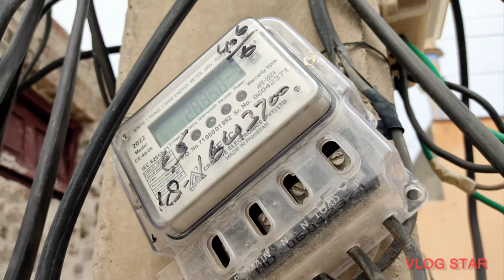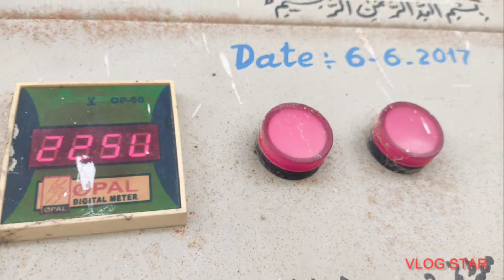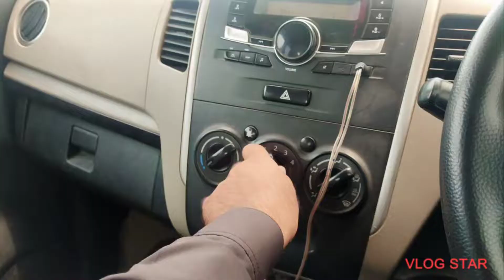Lekin ab kuch halat kharab ho gay hain | VLOG | Waqas Ashiq